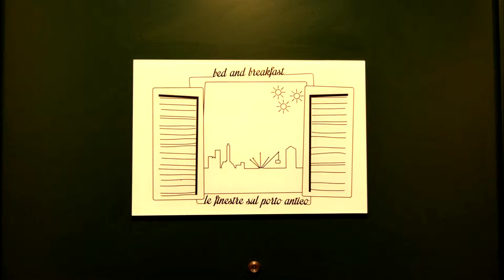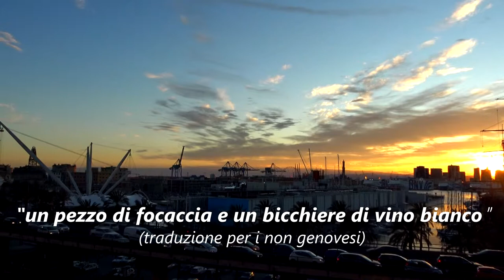B&B LE FINESTRE SUL PORTO ANTICO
Per la tua vacanza a Genova scegli:

Via di Sottoripa 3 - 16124 Genova